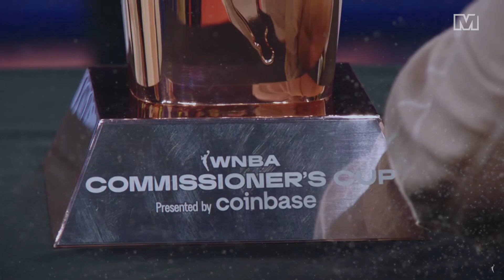WNBA Commissioner's Cup returns with new format in 2024 | Monumental Sports Network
The WNBA's Commisioner's Cup is back for its fourth season as Wes Hall breaks down the newest format and highlights the Mystics' five-game in-conference schedule.